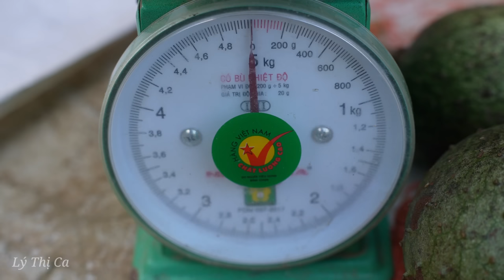Harvesting Soursop Fruit Goes to the market sell - Boil chicken for lunch - Ly Thi Ca